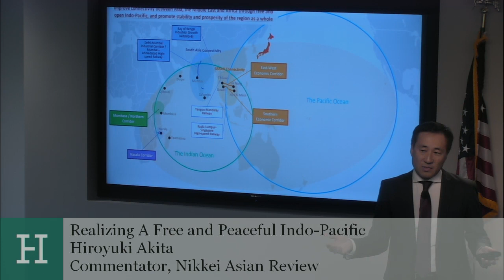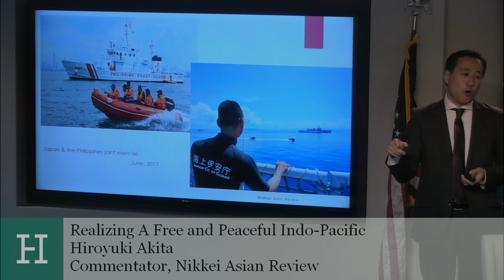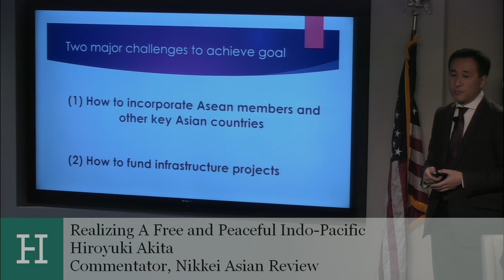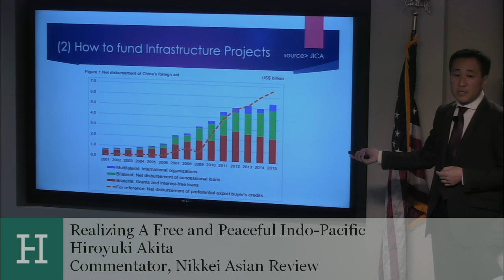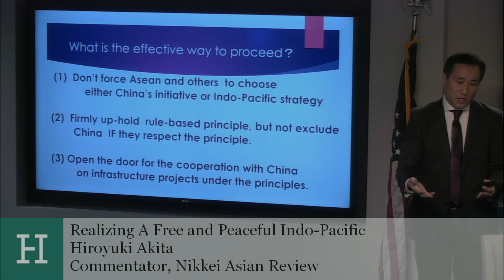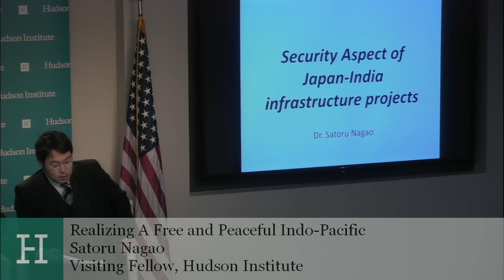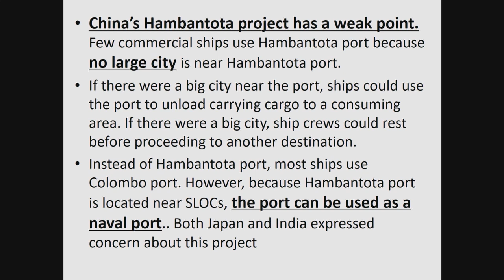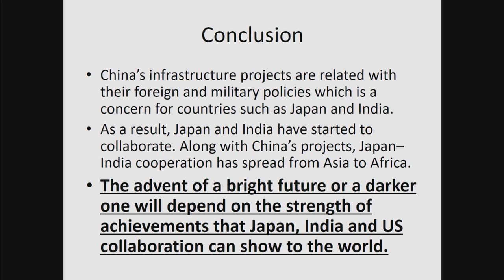Realizing A Free and Peaceful Indo-Pacific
The greater Indian Ocean region is now one of the most important parts of the world. In the 1970s, political leaders in the region were calling for an “Indian Ocean Zone of Peace.”  But such a zone now is difficult to imagine as chronic instability and political dysfunction in the Indian Ocean region grow and combine with new external pressures to make its order seem fragile and vulnerable. The People’s Republic of China, through its “Belt and Road” strategic gambit, is projecting its new economic and naval power into the region.  Some regional countries have been enthusiastic about the enormous economic potential, yet many remain apprehensive about the prospect of unequal and unfair economic relations and the real risk of deepening geopolitical tensions.

The Indian Ocean Order has its defenders. Prime Minister Shinz&#333; Abe of Japan has called for a “Free and Open Indo-Pacific.” President Trump’s new National Security Strategy has likewise called for enhanced cooperation with allies like Japan and Australia and for energizing a new strategic partnership with India to foster the only kind of Indo-Pacific order that can transform the region into a true Zone of Peace. These kindred democracies are already playing indispensable roles. How can these governments best work with other states in the region to advance common goals? And what opportunities exist for other countries in the region to pursue their national economic and political development without sacrificing their sovereignty or stability?

On January 10th, Hudson hosted a discussion on the political and economic future of the Indo-Pacific region. Hudson’s Ambassador Husain Haqqani, John Balfe, and Satoru Nagao were joined by Nikkei Asian Review commentator, Hiroyuki Akita, and Daniel Twining, President of the International Republican Institute. The conversation was moderated by Hudson Senior Fellow Eric Brown.